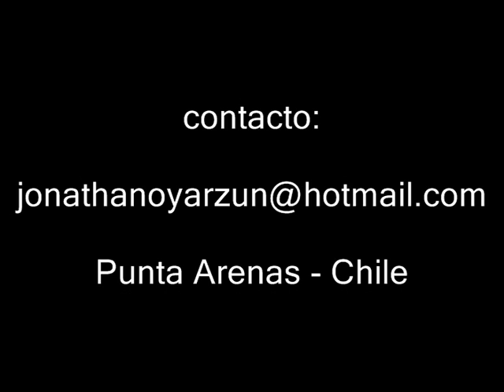zombie trailer 2003 - 2008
trailer d bboy zombie (jonathan)
deja vu crew
Punta Arenas, Chile

saludos a todos los perros y hermanos de la yeka y el vazhile
made in chile crew y my family de ovayork, mono gonzalo moreno, bboys de chile chico y cohayque, full power (coquimbo),al checho(valdivia), al bboy guru de aysen, al bboy yazor y su yunta de serena, al circulo bboy, y del sudaka, toño negro y family, toño blanco, vampiro, negro andres, rata IE, a todos los bboys que estuvieron en temuko en circulo bboy elim zur 2008 (pto montt, castro, dalcahue, temuko, villarica y los ke se me kedan por ahi), a los cauros de conce bboy gabriel the one y toda la crew por alla , a los bboys ke kedan en natales, a toda la gente de poesia urbana de comodoro rivadavia, bgirl cielo, a los bboys de colombia en el sudaka 2006, y a todos los bboys que han compartido conmigo, todos estan siempre presentes, y en especial tambien a bboy chispa que descanses en paz, ya volveremos a bailar y tontear juntos hermano

si se me quedo alguien fuera y me conoce dense por incluido en todo el mensaje

bboy hasta la muerte
zombie